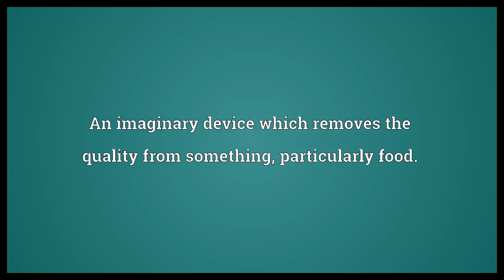Deflavorizing machine Meaning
Video shows what deflavorizing machine means. An imaginary device which removes the quality from something, particularly food..  Deflavorizing machine Meaning. How to pronounce, definition audio dictionary. How to say deflavorizing machine. Powered by MaryTTS, Wiktionary